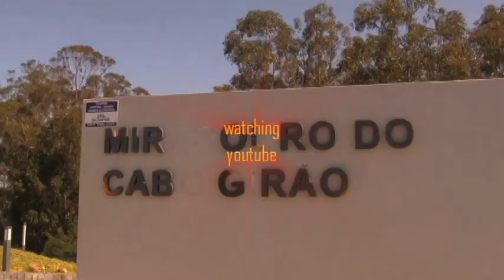cabo girao( highest steep cliff in Europe-Madeira-caveman movies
pelotao parasita